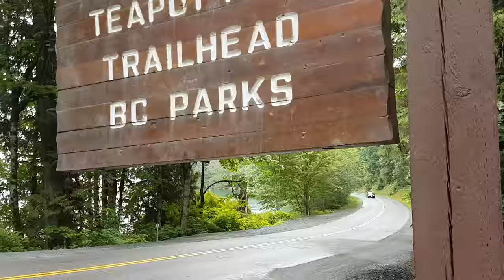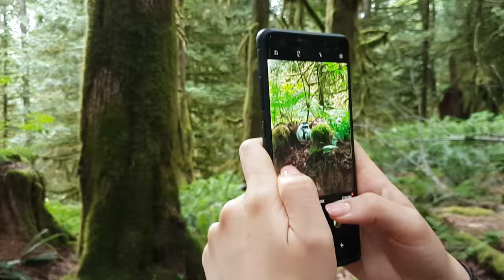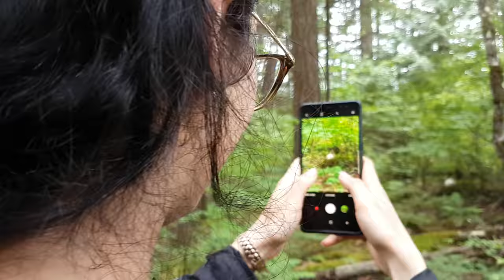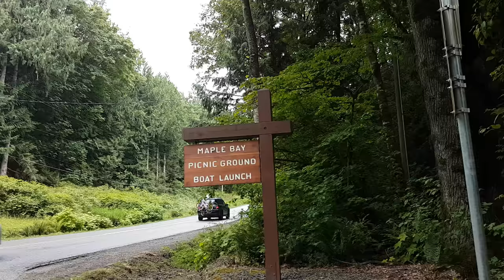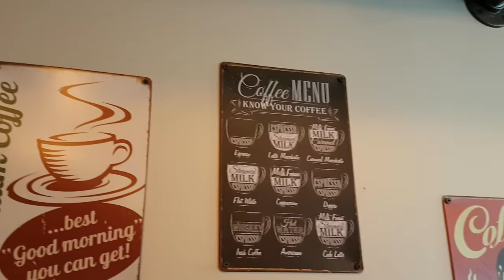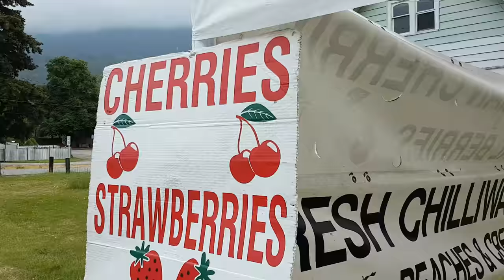Cultus Lake | Teapot hill hike VLOG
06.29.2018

Just next to Cultus Lake is a cute new trail called Teapot Hill, where people will bring a teapot and leave it somewhere along the trail to be spotted by hikers. The trail is popular with kids counting the teapots kinda like Easter egg hunting. Maryam and I had a competition to see who could spot the most teapots! We counted 121 teapots in total. The amount is constantly growing because people add new teapots everyday.

After our 2 hour hike we went to a nearby beach which was completely deserted because it was slightly raining. We had a picnic on the dock with our feet in the cold water. We had to run away when it started raining too hard.

For our hour long drive home we stopped at Chestnut Springs Organics Bakery to grab me my reward latte!